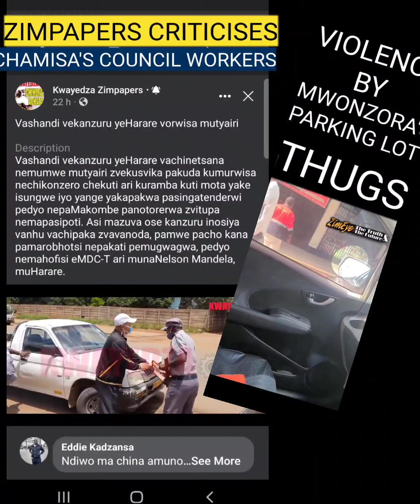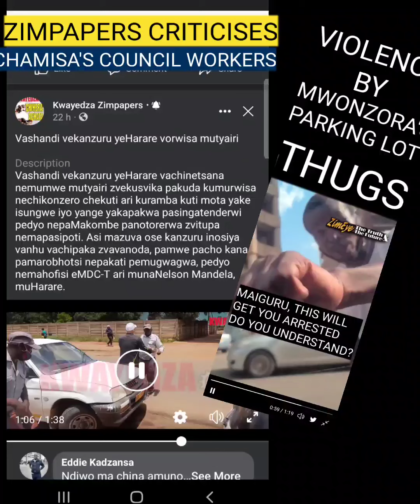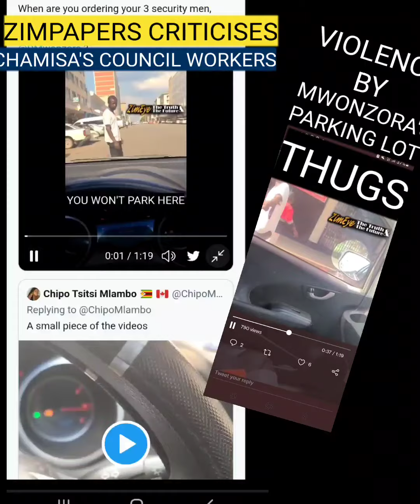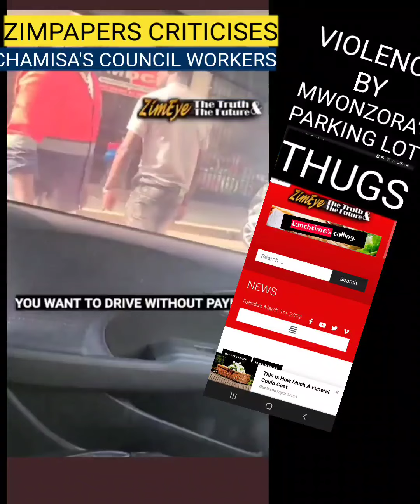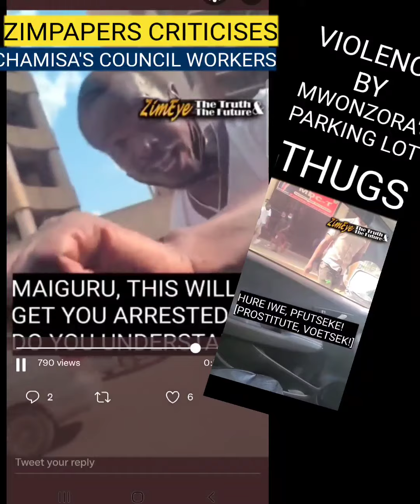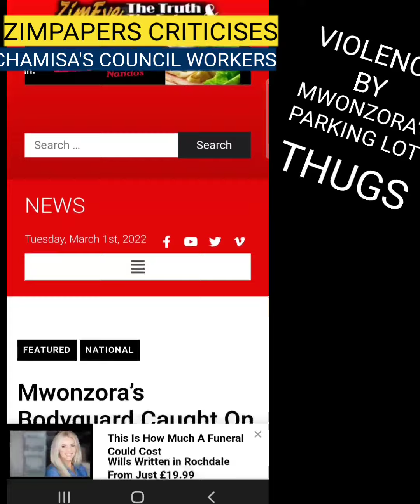ZIMPAPERS PARKING VERSION: CHAMISA vs MWONZORA’S THUGS IN HARARE